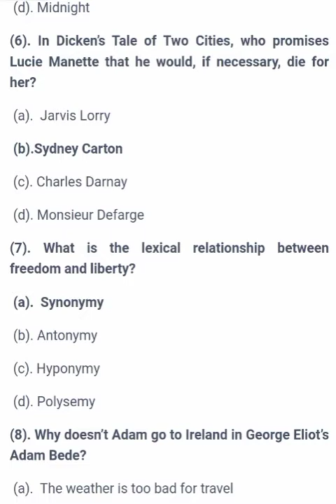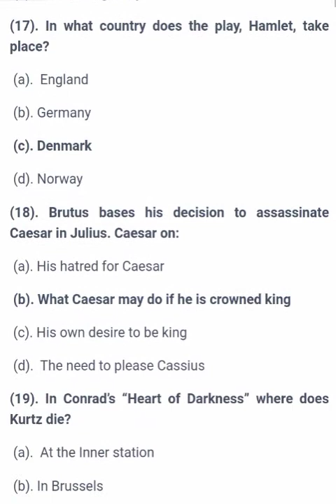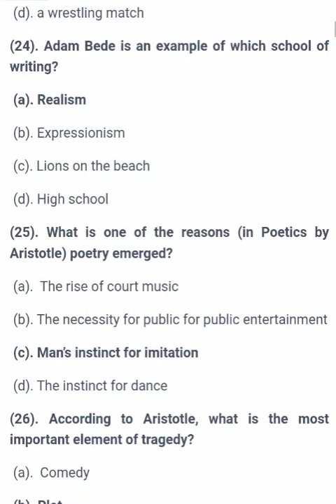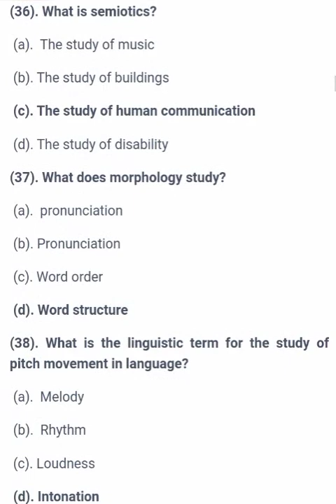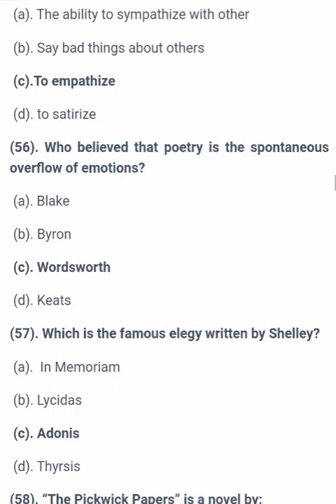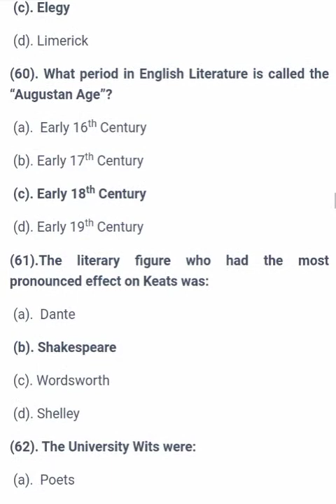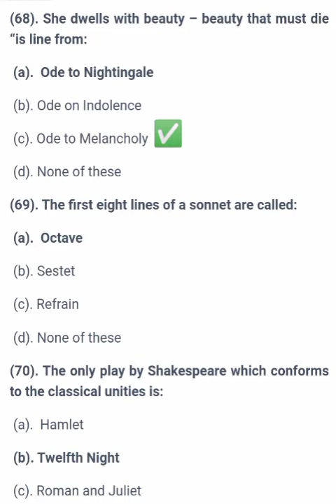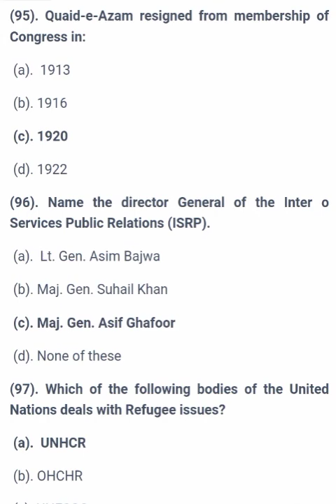ppsc English Lecturer paper 2017 Solved